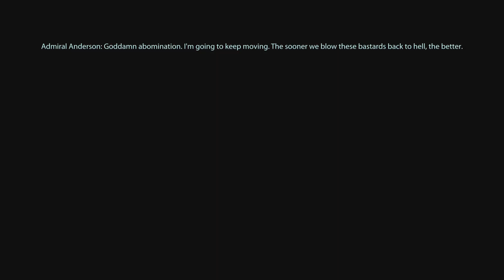Mass Effect Legendary Edition: Finale Part 19